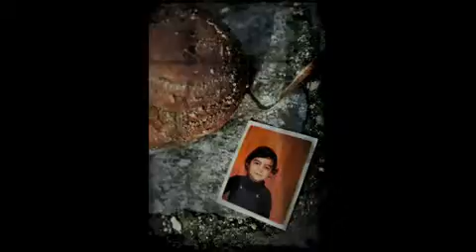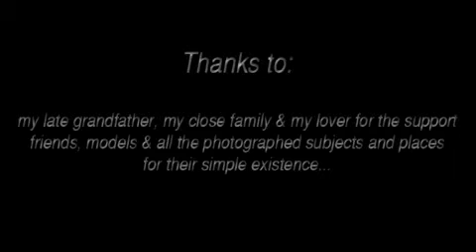My Life Photography - Digital Story.mp4